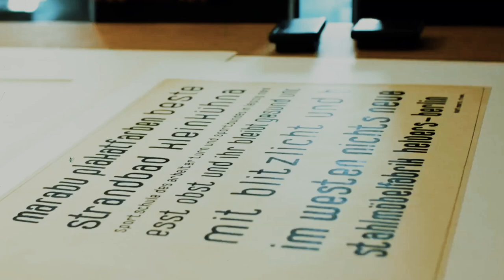Talking The NEW Cheyenne UNIO with Chris Okapi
I sat down with Chris Okapi - Product Manager for Cheyenne to chat about industrial design, machines, pandemics and the Bauhaus!
Grab yourself a little discount on some codes We've organised for you.